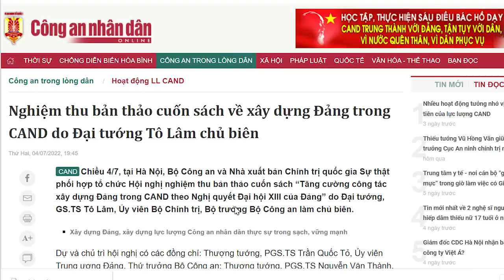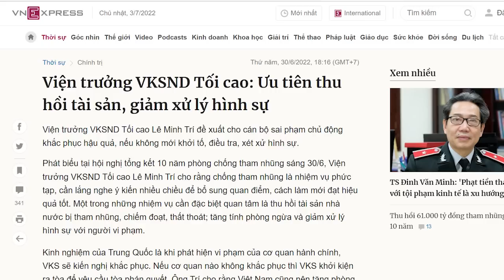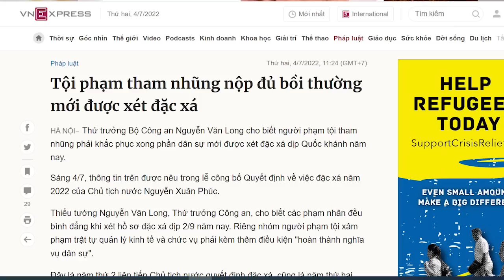Tô Lâm bắt chước cựu Bộ trưởng, đương kim t.ù nhân Trương Minh Tuấn.